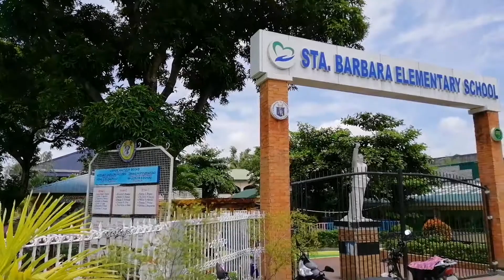Grateful Daughter's Birthday Surprise to her mom!🥳 Ninang Liezel's Natal Day.. ❤️